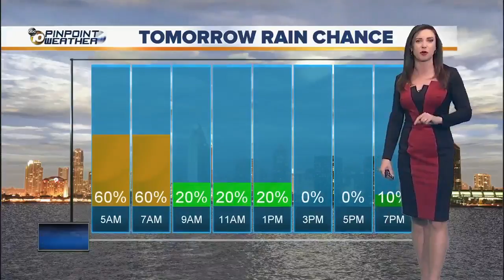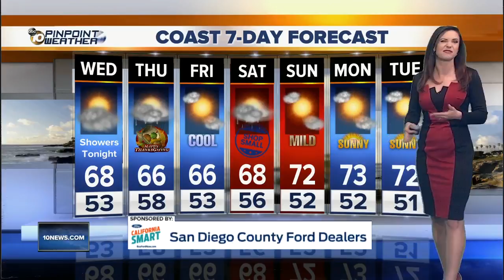10News Pinpoint Weather with Meteorologist Megan Parry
Wednesday 430am forecast for November 21, 2018  San Diego’s Most Accurate Forecast